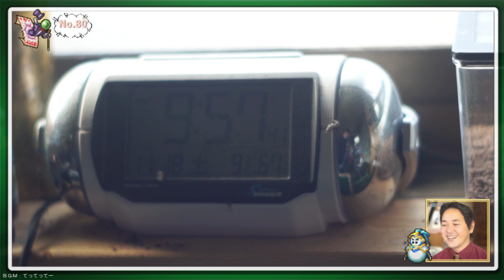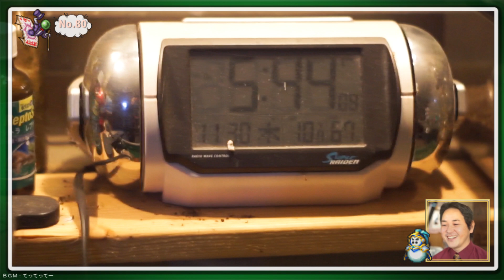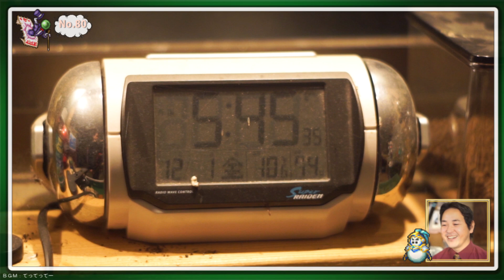【金魚のある暮らし】その80 亀と金魚と水槽のある日常～あっという間に来る冬～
この度金魚亀水槽を作成しまして、その飼育状況をなるべく毎日観察して記録していこうと思って始めました。飼育を長く続けていくことが大事ですね(*‘∀‘)毎日、めげずに、平常運転を心がけてまいります。
〔加瀬伊助〕

〈略歴〉
2017年の7月より国際情勢を中心に意見を動画配信してまいりました。
2020年になり新たな試みとして【ツイッター実況】というものを始め、2021年になってからはゲーム実況を中心に社会に関わる動画を配信しています。
そして２０２２年は政治に音楽に生き物と様々(;^ω^)勉強はどこへ、、、

〈DIYへの想い〉
リフォームの仕事の経験を活かし、自分でそうしたリフォームや大工や電気配管などの家周りの工事や補修などを、自分で出来そうなことを探して実際にやってみたりしています。
私たちが暮らしている社会は物事が複雑すぎて生活の枠を外れると途端に取り残されたように無力になりがちですが、その多くは実は長年の知恵だったり伝統的な手法だったりと、意外にシンプルでわかりやすいものも多くあります。配管や電気などはとっかかりさえつかめば誰でも手を付けることができます。
ただし、資格要件や経験ありの試験などもありそう簡単にはいきません。大工や左官なども長年の修行や経験があって初めて仕事として成り立ちますが、今の時代においては希少種となりつつあります。継承の問題もありますが、情報社会などの影響を受け、時代が様変わりしている問題でもあります。
時代は明らかに自分で生きていける人間を探していると感じます。
((加瀬伊助))